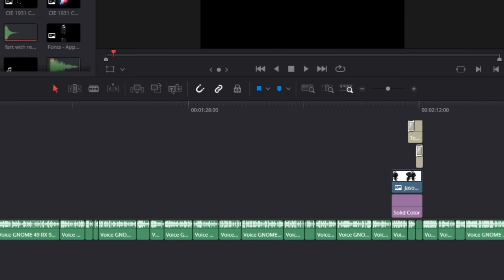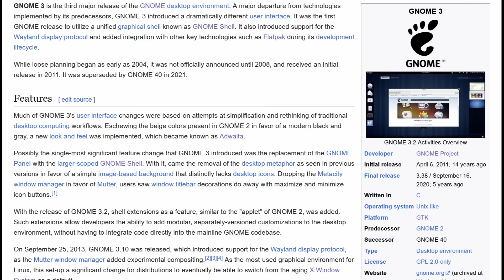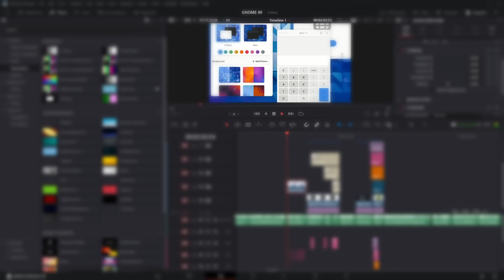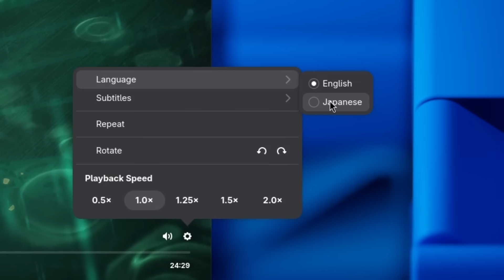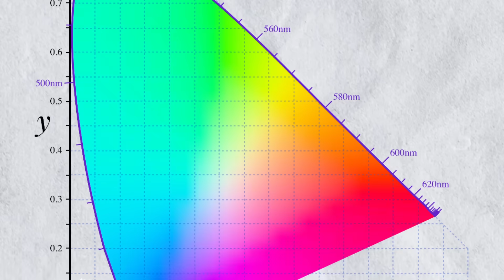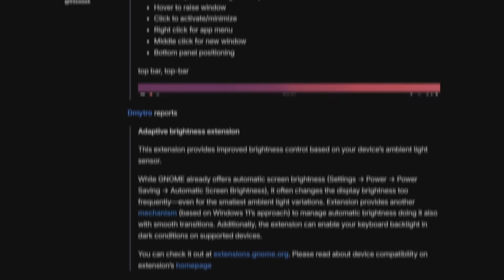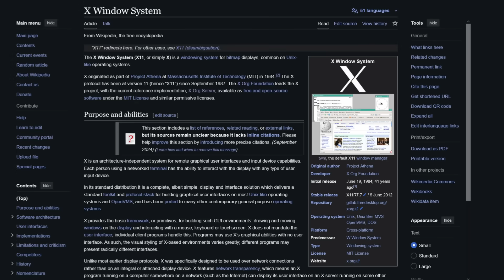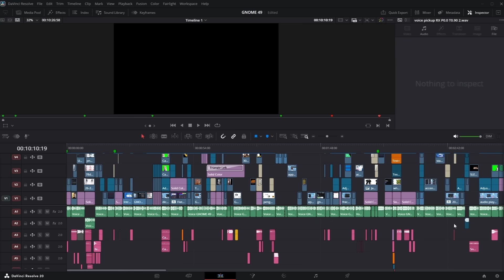GNOME 49 - Что нового?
Это обзор на GNOME 49 — новую версию, где добавили много интересных вещей:
новые приложения, мелкие (и не очень) фичи, переработки в дизайне и… наконец-то, X11 уходит в закат!
Дальше писать описание лень :(

Таймкоды:

00:00 Обновил пука
00:20 Вкратце о проекте GNOME
02:12 Ретроспектива прошлых обновлений
04:02 Реально обзор GNOME 49
07:30 Слухи о GNOME 50
10:10 Ой, забыл...